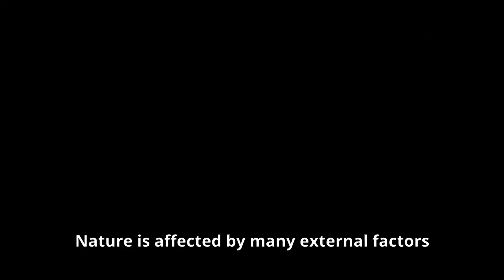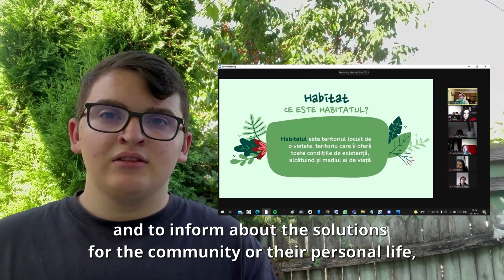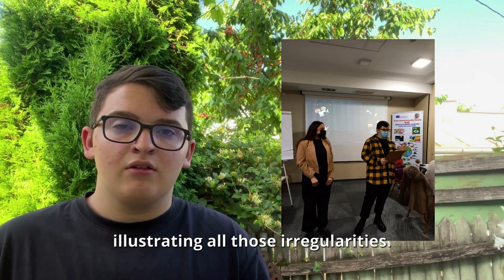Together4Planet_English_movie of the initiative